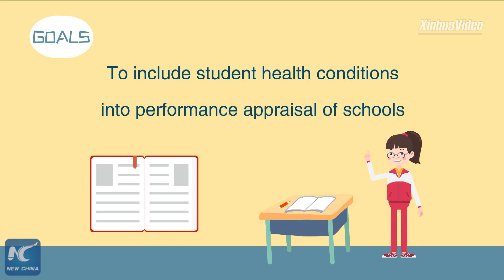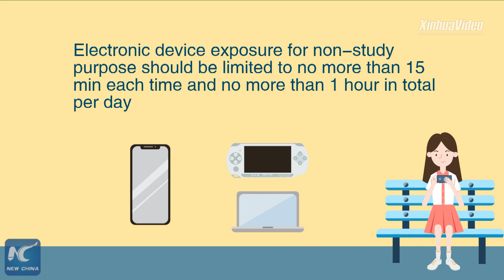How China promotes health of primary, secondary school students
As part of "Healthy China Initiative", a series of steps have been rolled out to further improve overall health of students at primary, middle and high schools.